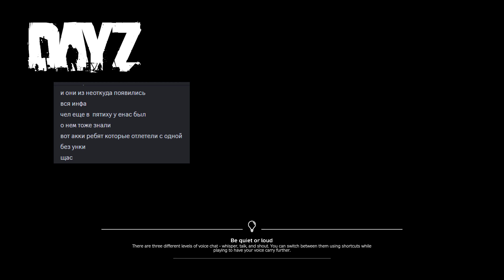Вдавливаем рейдиков, мстим за волгу и с0сем у читеров - DayZ